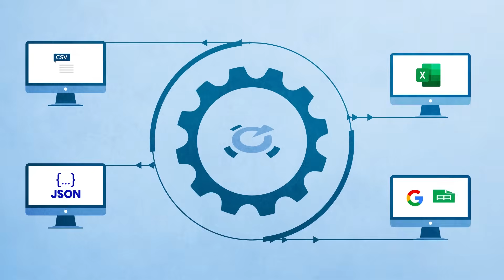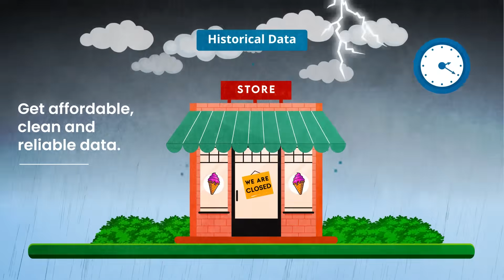Learn How Visual Crossing Weather Delivers High Quality Data for Business & Analysis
Visual Crossing Weather is a powerful and comprehensive weather data solution offering a wide range of global weather services.  These include historical weather data, current weather conditions, and weather forecasts.  With its powerful Weather API, developers can easily integrate weather data into their applications and services.  In addition, the web-based Query Builder allows anyone to download custom weather datasets for use in data science and business analytics tools including in Excel native format.

Whether you're a small business owner, a developer, or a weather enthusiast, we hope that you will enjoy this video that explains how Visual Crossing Weather provides the data and insights you need to make informed decisions.